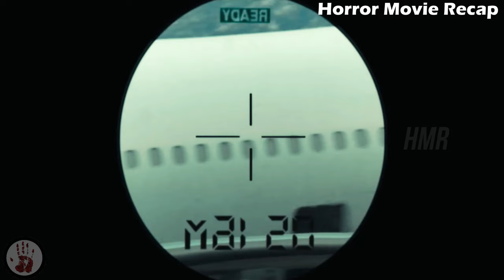This Is Every Passengers Worst Nightmare When Flying | Vampire On The Plane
When a group of terrorists hijacks an overnight transatlantic flight, a mysteriously ill woman must unleash a monstrous secret to protect her young son.

Welcome to the Horror Movie Recap channel which is intended to help you better understand horror movies and save your time from the lengthy or even boring ones. Discover and share our horror movie recap channel with your friends and family. Expect the unthinkable and be prepared to experience another level of stimulation. Our Horror Movie Recapped channel provides viewers with a horror movie summary of the best Sci-fi horror stories.

1)This video has no negative impact.
2)This video is also for Informational AND Entertainment purposes.
3)It is not transformative in nature.